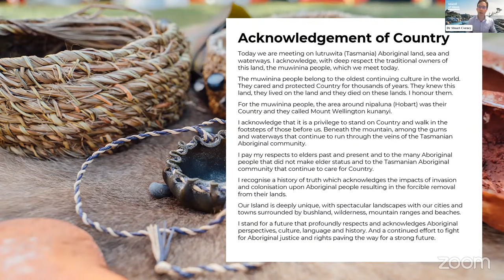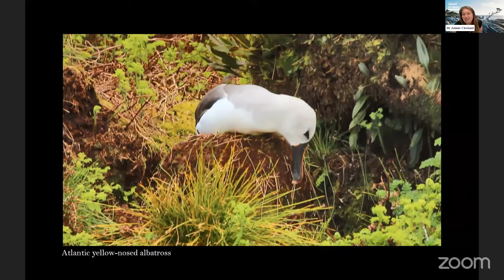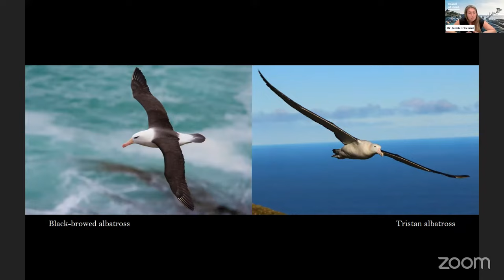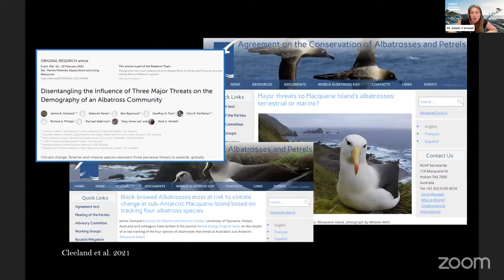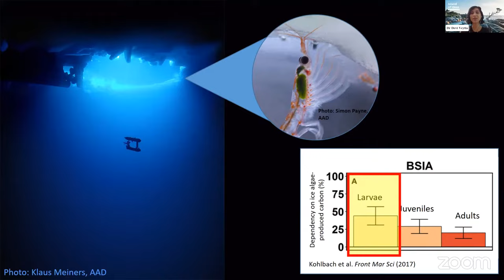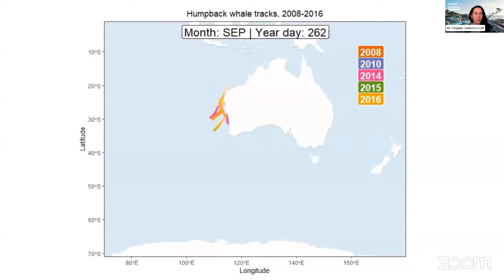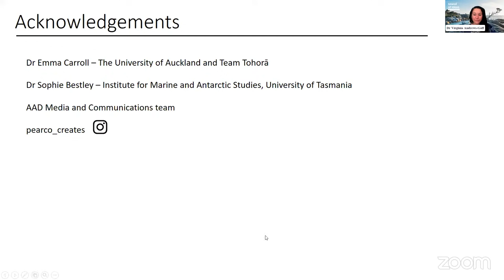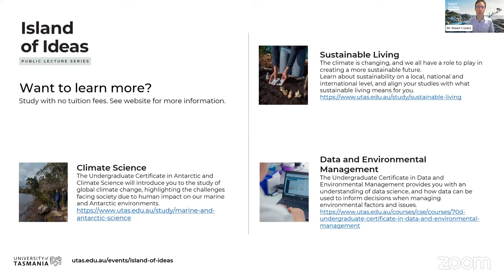Antarctic Animals: Tales from the Southern Ocean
Hear stories from scientists who have been to the Antarctic and witnessed animals in the wild.

Discover the challenges faced by elephant seals as they swim the Southern Ocean searching for food. Uncover the amazing role of krill in the polar regions and find out what they’re telling us about the changing climate.

Presenters:

Dr Devi Veytia, Centre de Synthèse et d'Analyse sur la Biodiversité (CESAB)
Dr Jaimie Cleeland, Fisheries Scientist, Australian Antarctic Division and University of Tasmania
Dr Virginia Andrews-Goff, Senior Marine Mammal Research Scientist, Science Branch, Australian Antarctic Division
Hosted by Dr Stuart Corney, Senior Lecturer and Associate Head of Learning and Teaching, Centre for Oceans and Cryosphere, Institute for Marine and Antarctic Studies, University of Tasmania

Understanding the challenges faced by Antarctic animals is central to improving our knowledge of the ocean’s role in climate change, and for understanding the impact that change is having on Earth.  Join our experts to find out what the cool-climate creatures would tell us, if they could.